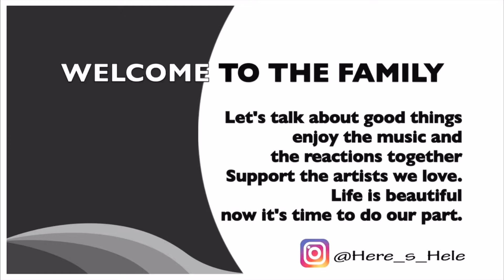FIRST TIME REACTING TO ITZY “Not Shy” M/V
That blonde girl !!! Her facial expression is CRAZY !!!